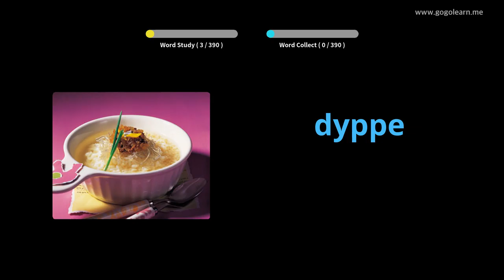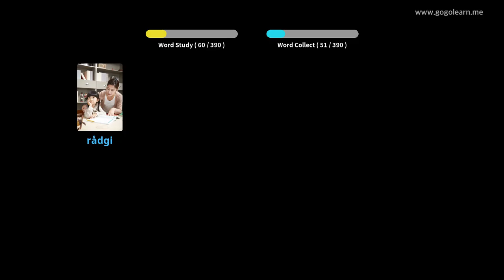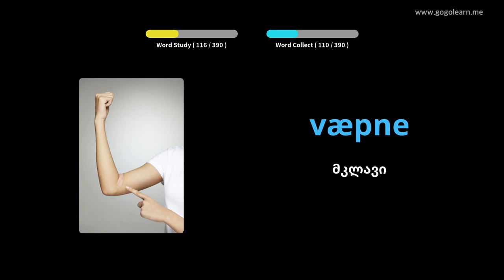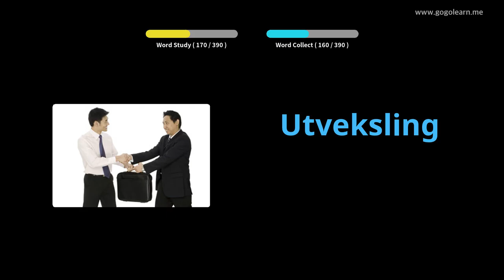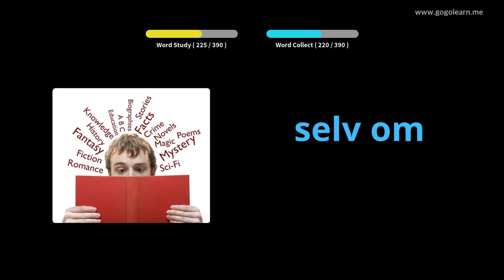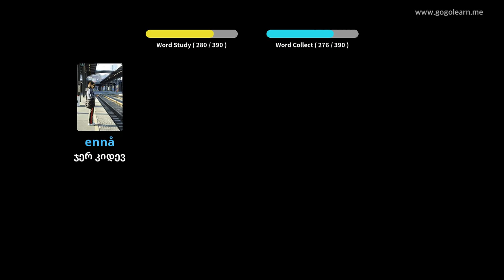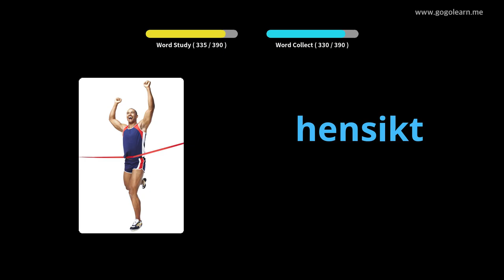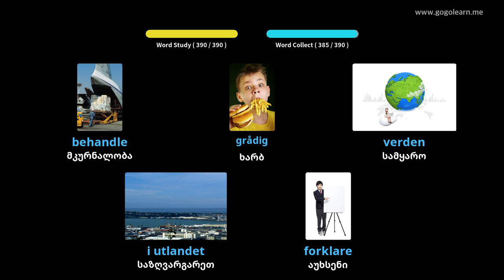ნორვეგიის ლექსიკის საშუალო სკოლა 2 | Golearn